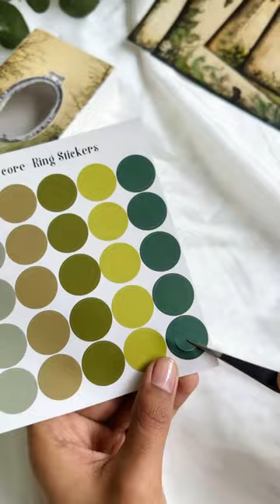Diy Match Window box Nature🍃Fairy🧚‍♂️Art Journaling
Credit by @thebodhijournal8224